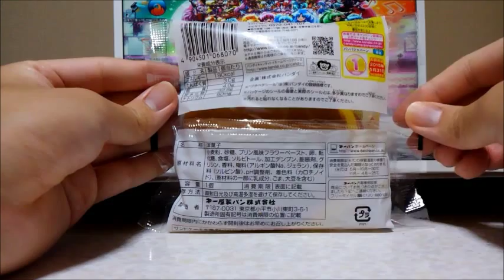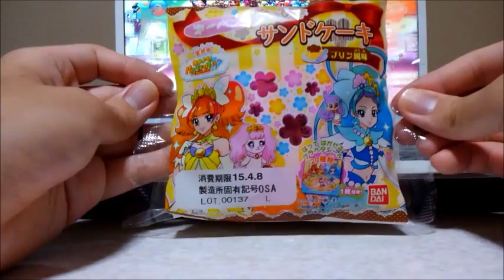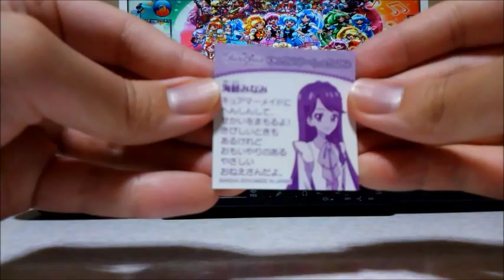Go プリンセスプリキュアパン サンドケーキ プリン風味 紹介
どうもです！
今回は、Go プリンセスプリキュアパン
サンドケーキ プリン風味 紹介です！

Go！プリンセスプリキュア 関連紹介リスト